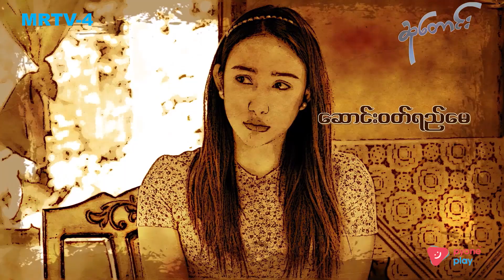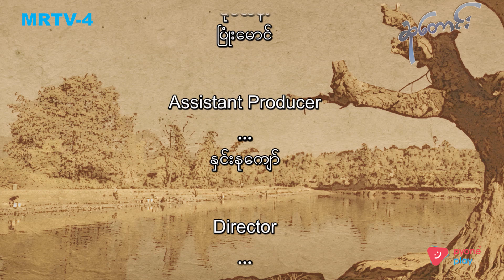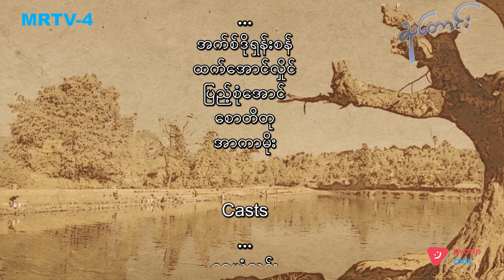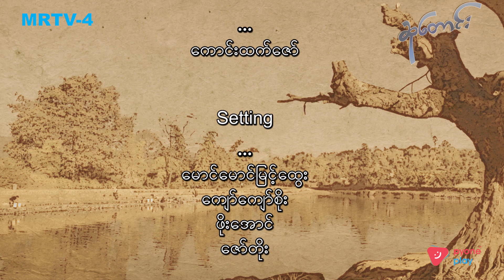ဆုတောင်း EP-5 (FULL EP) | Forever Group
မိစွာရဲ့ မင်္ဂလာဆောင်မှာ မုန့်ဟင်းခါးကျွေးတယ်။ မင်္ဂလာပြန်ကမ်းတာက ယပ်တောင်။ အဆန်းကြီးနော်။ စန္ဒာတို့ သားအဖတွေကလည်း မင်္ဂလာဆောင်ကို လာရောက်ချီးမြှင့်ကြတယ်။